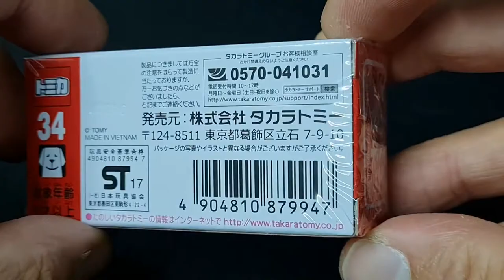Unboxing Lamborghini Huracán Performante Takara Tomy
Very nice modelcar Lamborghini Huracán Performante from Takara Tomy.